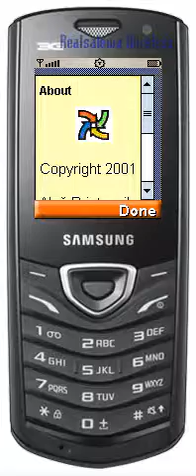Samsung C5010 Squash - Skiing Java игра (SkiFree)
Skiing Java игра (SkiFree)